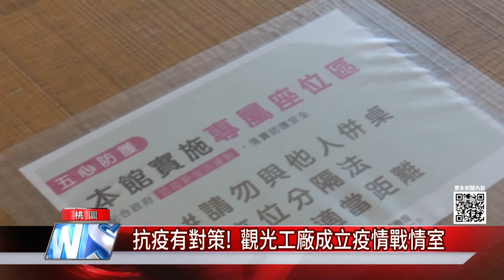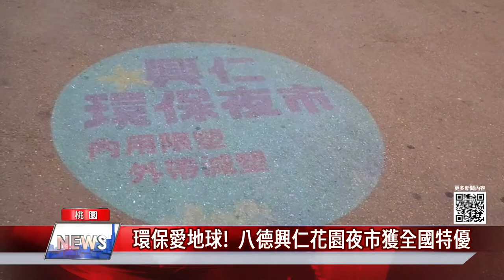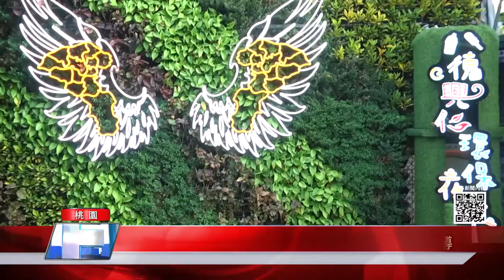中嘉桃園新聞|1100208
00：35 抵禦疫情！ 桃市購物中心消毒安心「購」

02：50 抗疫有對策!  觀光工廠成立疫情戰情室
05：20 環保愛地球!  八德興仁花園夜市獲全國特優
07：51 大安櫻花林盛開  里長籲民眾守護環境
09：34 大園三里寒冬送暖  贈防疫物資助弱勢